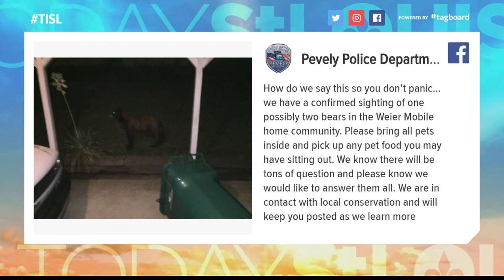Pevely Police shared this post on Facebook of a picture of a young bear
The police say they have a confirmed sighting of one of possibly two bears